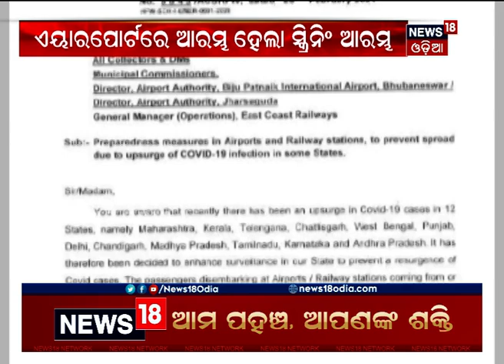ପୁଣି ଡରାଇଲାଣି କୋରୋନା: ଜାଣନ୍ତୁ ଦେଶରେ ଏବଂ ରାଜ୍ୟରେ କ’ଣ ରହିଛି କୋରୋନା ସ୍ଥିତି